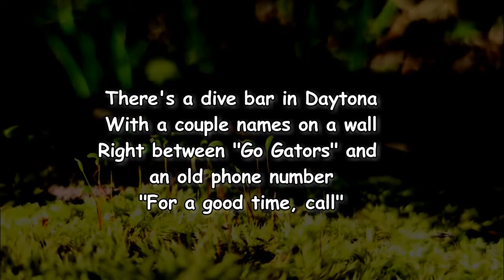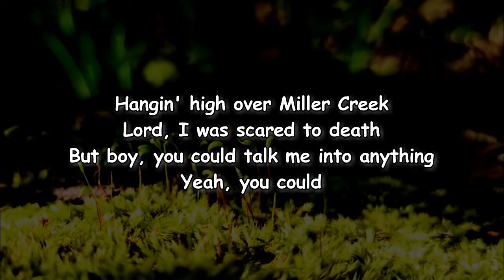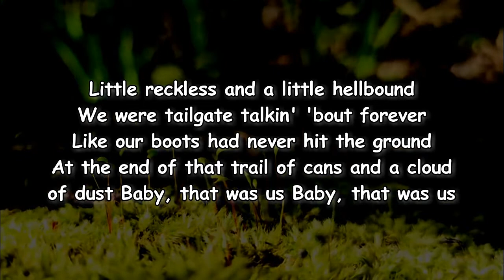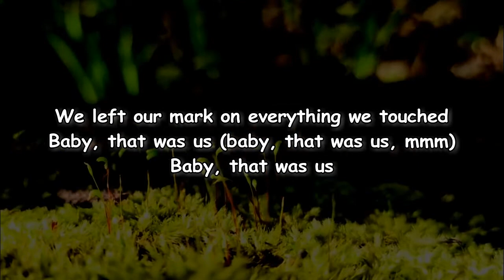Riley Green - That Was Us (Lyrics)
That Was Us Lyrics:

[Verse 1: Riley Green]
There's a dive bar in Daytona
With a couple names on a wall
Right between "Go Gators" and an old phone number
"For a good time, call"
There's a corn field in Vidalia
With some BFGoodrich tracks
That old radio playin' "Copperhead Road"
'Til the sky turned black

[Chorus: Riley Green & Jessi Alexander, Riley Green]
That was us in a two-tone Chevy
Can't help but smile when I'm lookin' back now
Two kids tearin' up a little small town
Thought we had it all figured out
Runnin' wild like a Tennessee river
Little reckless and a little hellbound
We were tailgate talkin' 'bout forever
Like our boots had never hit the ground
And at the end of that trail of cans and a cloud of dust
Baby, that was us

[Verse 2: Jessi Alexander]
There's a worn-out track on a jukebox
An old Keith Whitley song
You spun me around that old dance floor
And a rope burn on an old oak tree
Hangin' high over Miller Creek
Lord, I was scared to death
But boy, you could talk me into anything
Yeah, you could

[Chorus: Both, Riley Green & Jessi Alexander]
At the end of that trail of cans and a cloud of dust

Can't help but smile when I'm lookin' back now (Mmm)
At the end of that trail of cans and a cloud of dust (Yeah)
We left our mark on everything we touched
Baby, that was us (Baby, that was us, mmm)